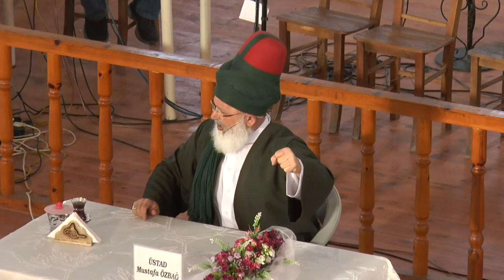CEPHEYE SEMA - MEVLEVİ ALAYI / 17 NİSAN 2016 - SOHBET